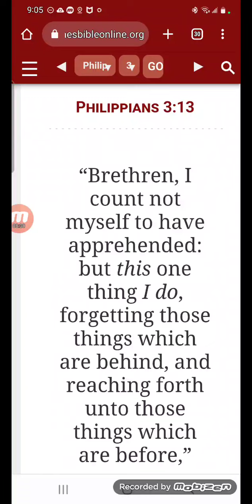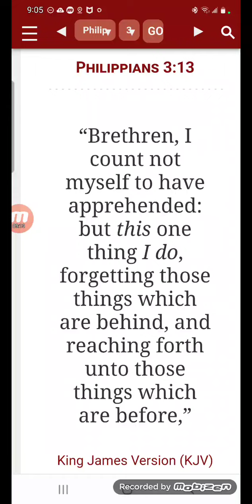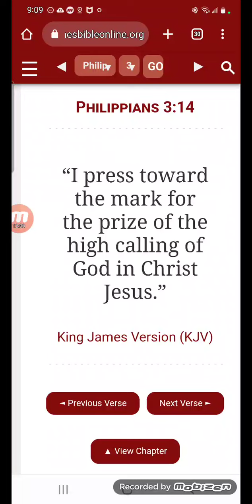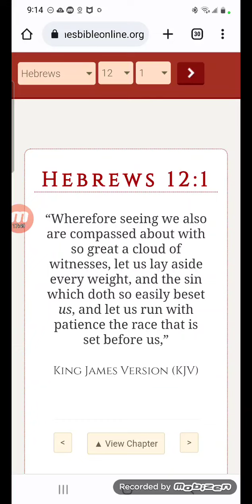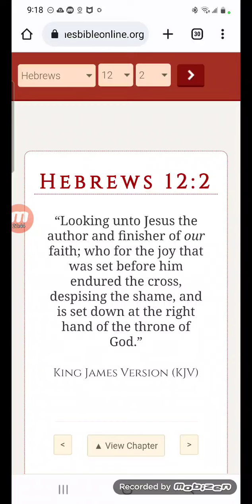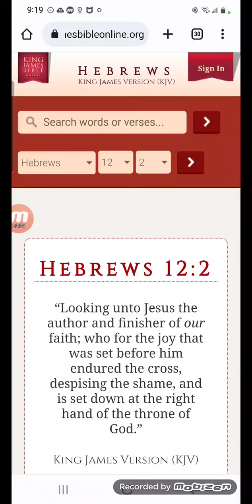Forget This World And Everything In It